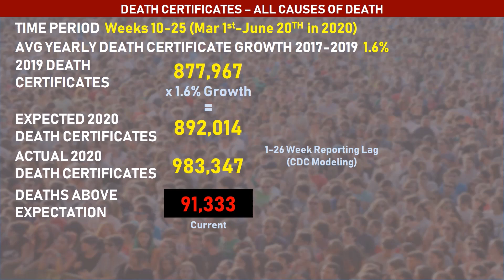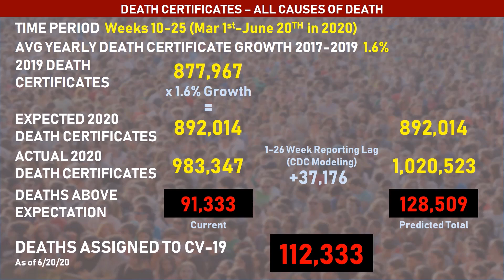Are COVID-19 Deaths Undercounted or Overcounted? A Death Certificate Analysis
Is what you read on social media true? Are Coronavirus deaths being hidden? Or are hospitals marking every death as COVID-19 to get paid? Analyzing death certificates provides a statistical analysis of the most likely truth. What IS the truth, and what is conspiracy theory?